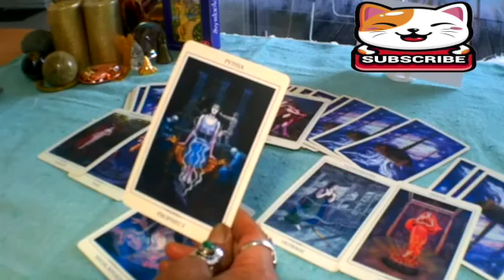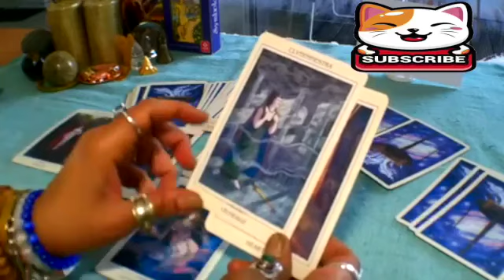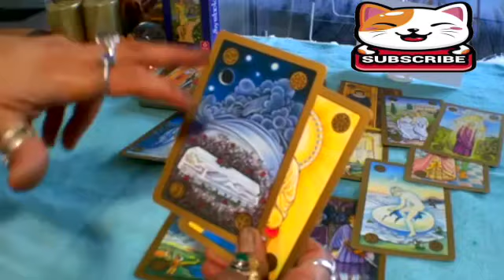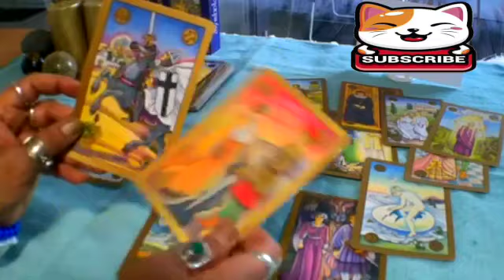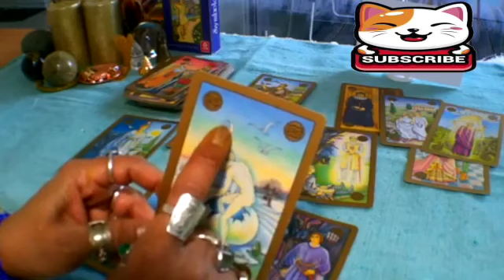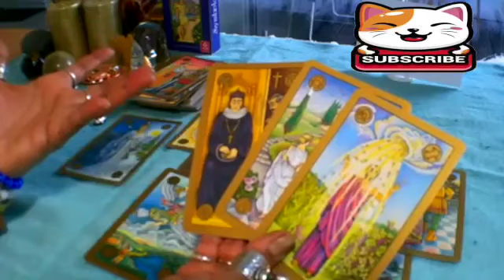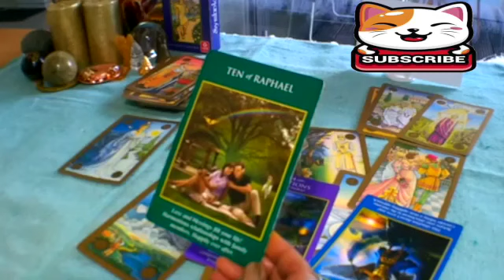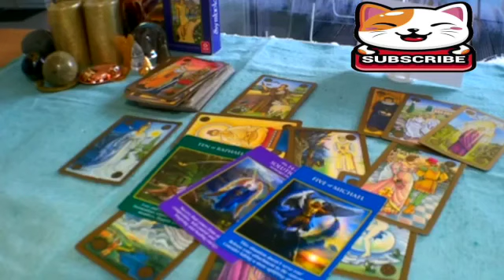ARIES😳THE SITUATION IS OVER, THEY ARE IN LOVE😍THEY WANT YOU AND YOU ALONE It's a fresh start🎊TAROT